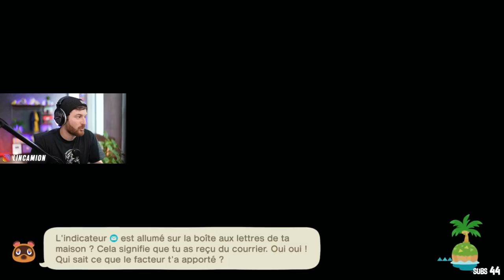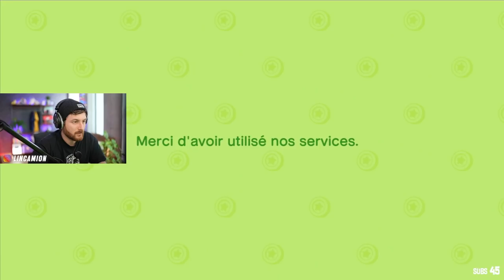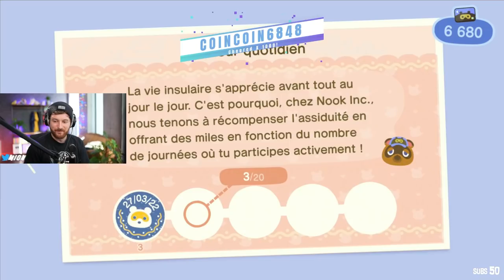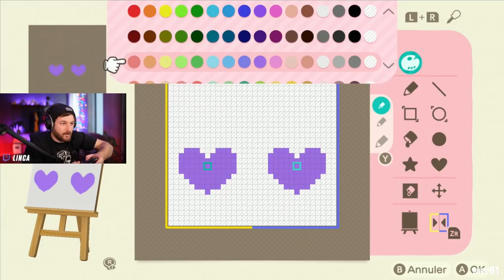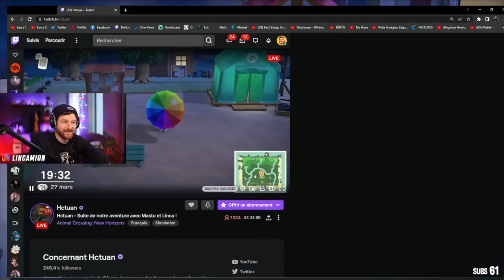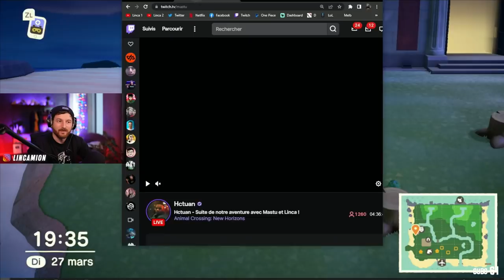On a refait une île avec @Mastu et @hctuan_ (Animal crossing #1)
On a recommencer une aventure sur une nouvelle île avec @Mastu et @hctuan_ sur animal crossing !